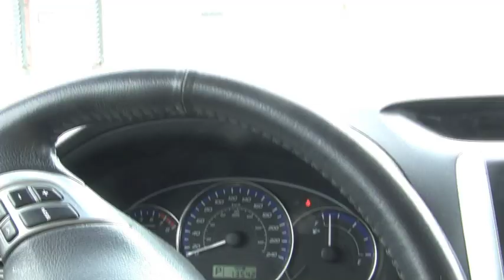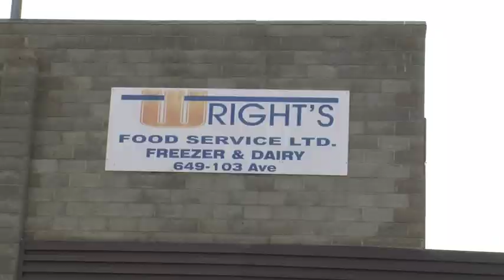Drive-in movie theatre in Dawson Creek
A local man organized an event that could bring the community together, while still maintaining social distancing.
As CJDC's Laura Krause reports, they're planning a similar event in the near future.